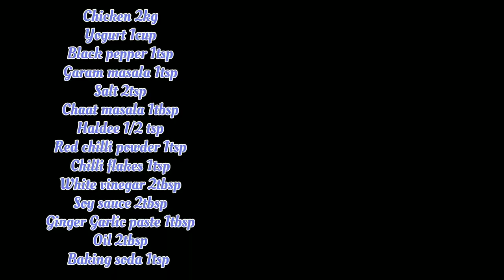Spicy Chicken Roast -Shireens's Kitchen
chicken roast :)